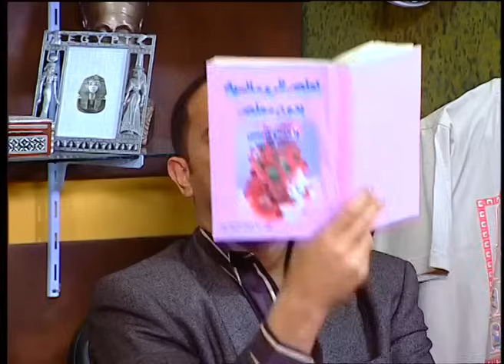انت هتستهبل و هتعملي فيها حاجه يا غبي ديه بتقولك يا استاذ 😂🤣| هتموت ضحك من دولا و رمزي